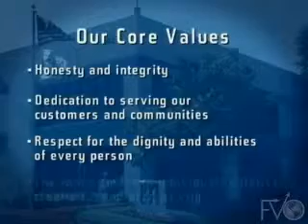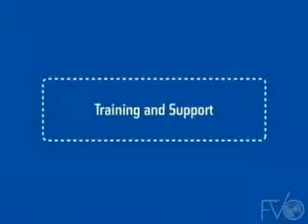Money Mailer Direct Mail Adversising Franchise Information